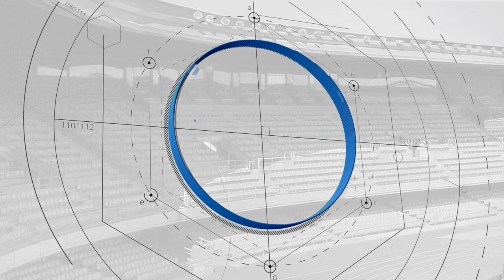Resumen J22: Xerez Deportivo FC 4-2 Coria CF (2023-24)